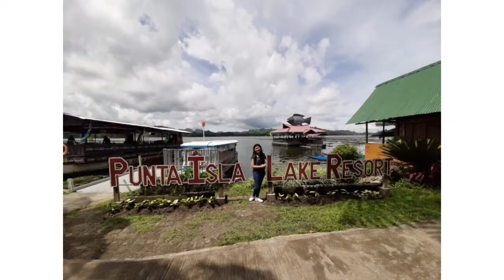Lake Sebu in South Cotabato Mindanao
Travel when you can. See the nature. De-stress. There's so much mindanao can offer.